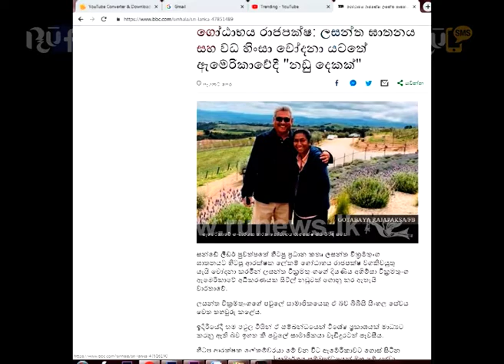ලසන්ත ඝාතනය; ගෝඨාභයට අමෙරිකාවේ නඩුවක් | Lasantha assassination; US case for Gota | Ru News